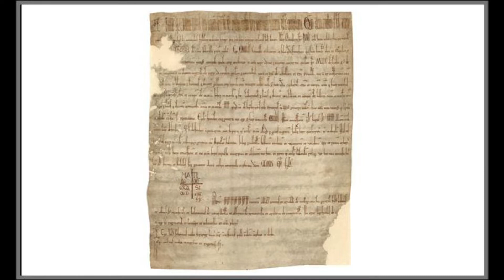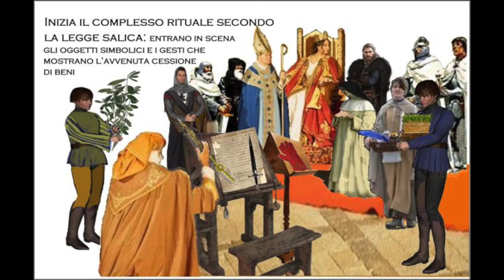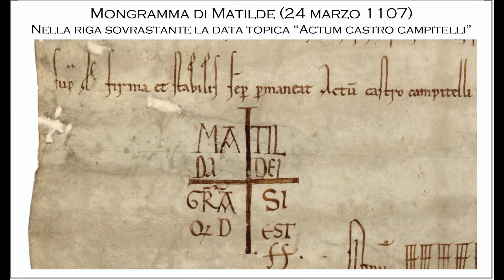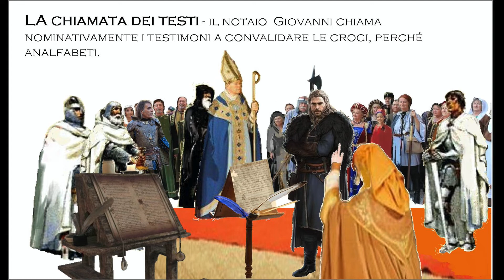Piccole perle locali - Cesare Chizzoni racconta "Gabbiana. Un aneddoto della Contessa Matilde" - 2 -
Per la rubrica "Piccole perle locali" Cesare Chizzoni racconta "Gabbiana. Un aneddoto della Contessa Matilde" (seconda prima)